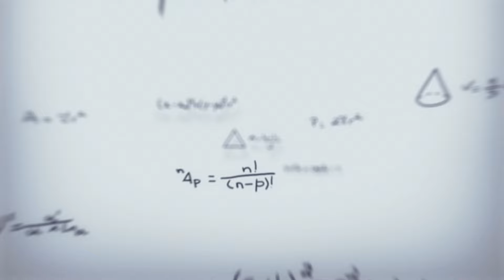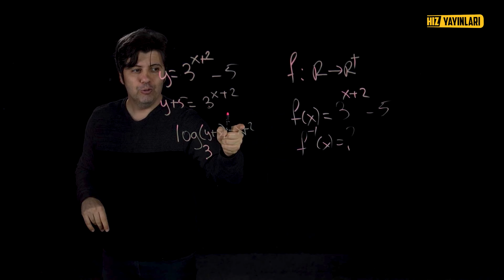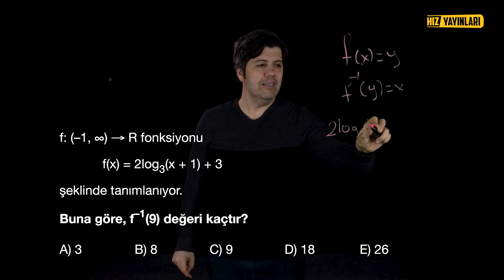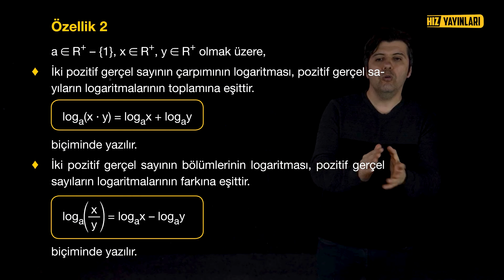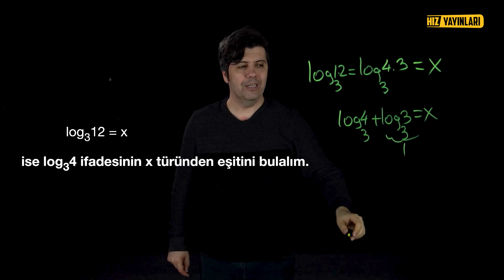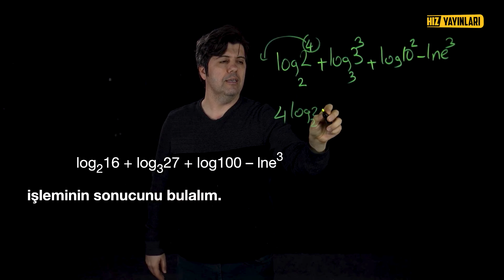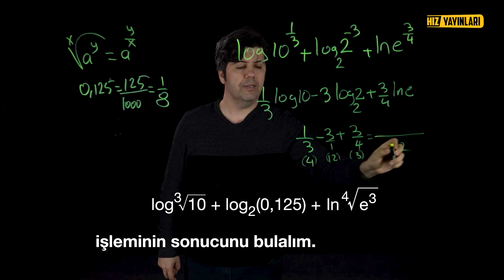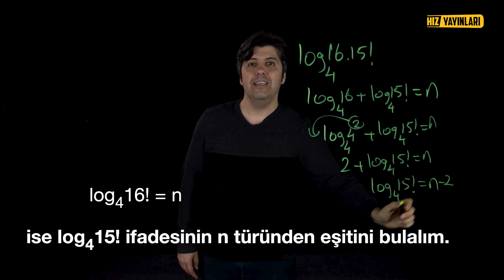AYT Matematik - Logaritma 2 - Soru Çözümleriyle Konu Anlatımı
Koray Gölbaşı ile Ayt Matematik dersleri devam ediyor. Ayt matematik konularının tamamını bu video serimizde bulacaksınız.

Bu videomuzda  ayt matematik serimize devam ediyoruz.

Hız Yayınları Lise olarak, AYT Matematik sınavına hazırlık serimize "Logaritma" başlıklı yeni bir video ile devam ediyoruz. Logaritma, matematikte temel bir konsepttir ve bu video ile bu konuyu anlamanıza yardımcı olacağız.

Bu videoyu izlerken, logaritmanın ne olduğunu, nasıl tanımlandığını ve neden bu kadar önemli olduklarını öğreneceksiniz. Logaritmanın, matematikteki birçok konunun temelini oluşturur ve sınavda başarılı olmanız için bu konuyu iyi anlamanız gerekmektedir.

Koray Gölbaşı, matematikte uzmanlaşmış bir eğitmen olarak sizin için burada. Hangi konuları ele alacağımızı görmek için videoyu izlemeye başlayın ve fonksiyonlar hakkında sağlam bir temel oluşturun. Ayrıca, örneklerle konuyu daha iyi anlayacaksınız.

Şimdi başlayalım ve fonksiyonlarla tanışmaya hazır olun! 📚🧮